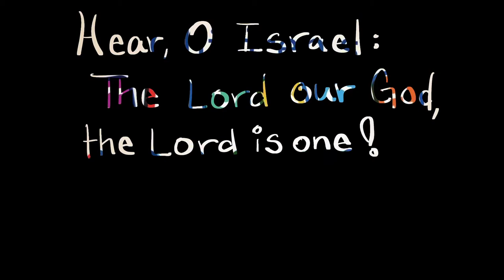Jesus: Mender of Our Lives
Video #4 in our Sunday School Series. We pray you enjoy this Sunday School devotional. Jesus bless you all!